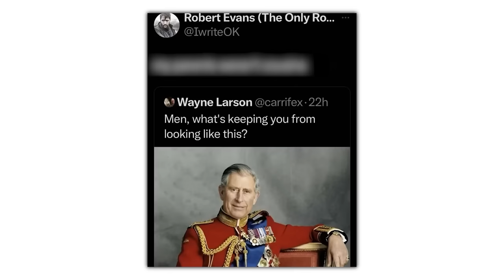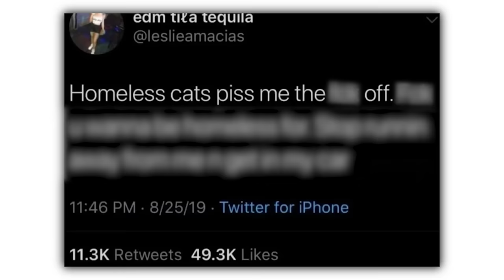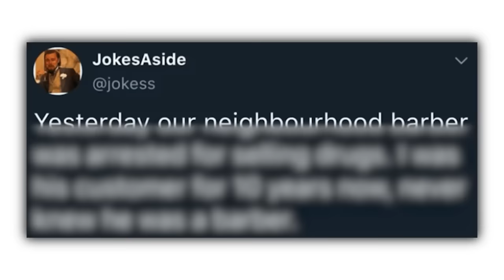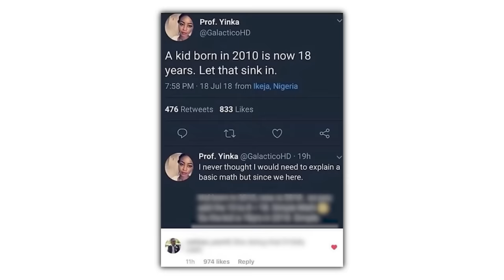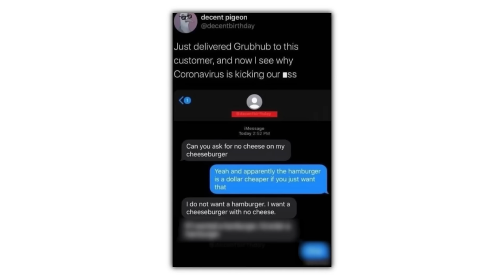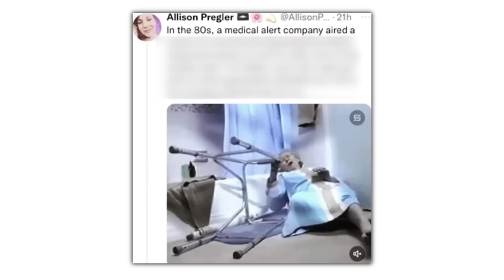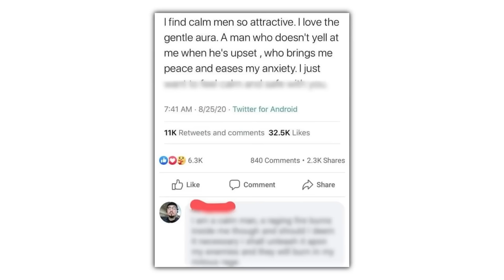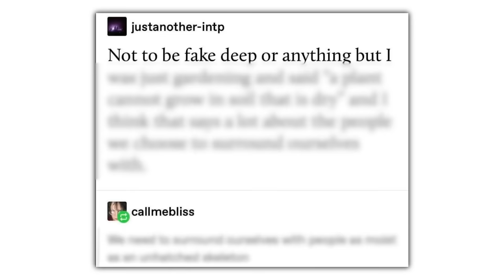MEMES ABOUT EVERYTHING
Check these out or i will cry